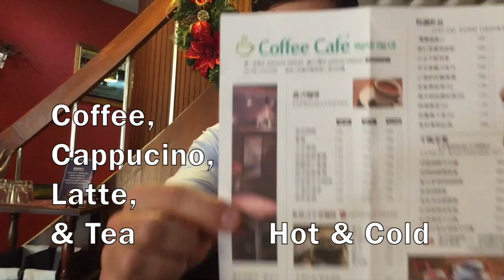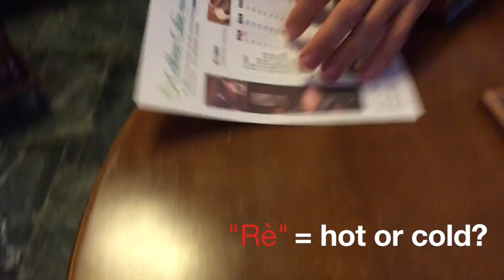Ordering Coffee & Tea in Taiwan using Mandarin Chinese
Ordering Coffee & Tea in Taiwan using Mandarin Chinese: Learning Language Through Travel.

Do you want to know how to order coffee and tea in Taiwan or China using Mandarin Chinese? I describe how to say “I want coffee”, plus variations for cappuccino, latte, and tea. Hot and cold are covered too. Here’s the vocabulary in short:

“I want” - wǒ yào - sounds like “whoah yow!”
“Coffee” - kā fēi - sounds like you’re singing “cafe”
“Cappuccino” - ká bù qí nù - “ka boo chee nu” (this may vary depending on locale)
“Latte” - ná tíe - “na tee-uh”
“Tea” - chá - “cha?” (rising tone, like a question)
“Hot” - rè - “ruh!”
“Cold” - lěng - “lung”, or sometimes bīng (like bing crosby) which means iced.

I forgot to cover this word for “iced” in the video, but since it is quite common depending on locale, you may want to practice substituting “bīng” for “lěng”. For example: “wǒ yào bīng kā fēi” means what? If you’re not sure, watch the video again!

Finally, I ignore the issue of particles, but it’s true that in textbook Chinese grammar, you want to use the particle “de” (neutral tone), to indicate modification. E.g., “wǒ yào bīng de kā fēi” is the more grammatical way to say what? (watch the video!). Feel free to throw that in whenever you modify a noun with hot or cold/iced.

Ordering coffee & tea in Taiwan or China is quite simple, especially since the main word for coffee is so similar to English. The phrase “I want” is one that every traveler should learn, and the one I teach you is the standard, polite way to ask for something you’d like. Don’t worry about saying please and thank you, but if you’d like to learn those, get in touch!

This is a 4 minute video introducing basic Mandarin Chinese. Your mileage will vary, depending on how you apply the information I provide. Use multiple short practice sessions to gain a lasting grasp on the material that you can use when it’s actually time to order coffee or tea in Taiwan! Again, if you have any questions or want more in-depth coaching, drop me a line!

Exploring the mind, body and music connection, Marc Gelfo is a multimodal artist, 21st century educator and creative wellness strategist. Marc Gelfo is a neuro-symphonic hornist & synergistic practice instructor. For more on Marc, his performing, presenting and perspectives as well as teaching, coaching and strategies,
Marc is currently in the San Francisco Bay Area and is available to clients over phone, Skype or in person. for an initial 15 minute free consult.